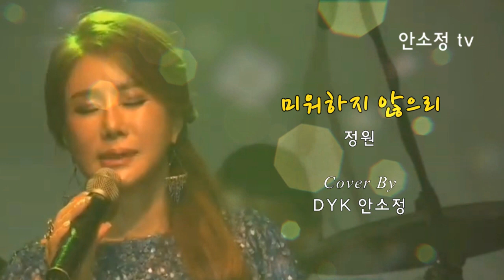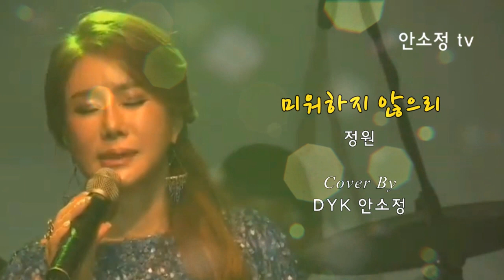[N621] 세월 따라 흘러간 노래 '미워하지 않으리' - 정원 l COVER BY DYK 안소정